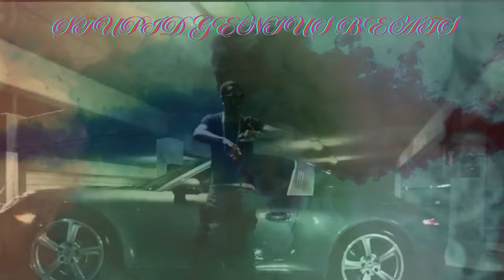Young Dolph - Benz (Remix) 2024 (Music Video)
📝 Description: This remix of “Young Dolph - Benz” brings a new dimension to the original, blending our unique sound with the essence of Dolph’s music. Experience the journey from the streets to the stage, captured in every beat and lyric.
• Members-Only Content
• Early Video Access
• Priority Comments & Shoutouts
🎵 What’s New:
• Beats that echo Young Dolph’s iconic style
• A music video that tells a powerful story
• A tribute to the legacy of a hip-hop legend
🙌 Support the Legacy:
• Suggest tracks for future remixes in the comments
🐬 This remix celebrates Young Dolph’s journey as an independent artist and his profound impact on the music industry. His authentic lyrics and self-made success continue to inspire us all. A tribute to Young Dolph’s music and his journey as an independent artist. Dolph, the founder of Paper Route Empire, has been a beacon of success in the music industry. His commitment to his vision and his refusal to sign with major record labels have been an inspiration to many. This remix celebrates Dolph’s legacy and his impact on the music industry.